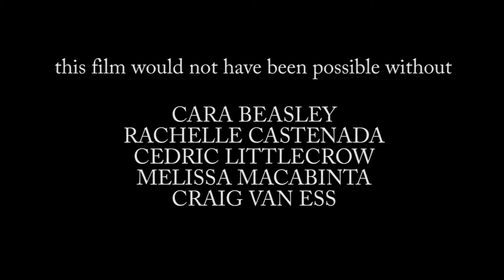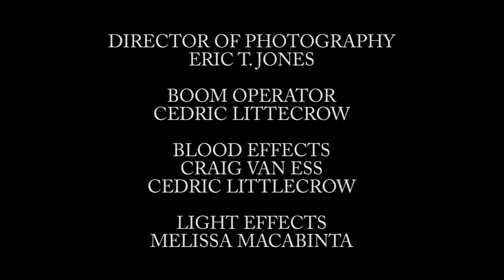Day of the Chinchillius (2011)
As a giant chinchilla looms in their backyard, a young couple makes their escape... until they discover their baby is trapped outside.

Written, Directed and Produced by Eric T. Jones
Starring Craig Van Ess and Melissa Macabinta
Chinchilla provided by Chinchillas QED
A Production for the Art Institute of California, Sunnyvale